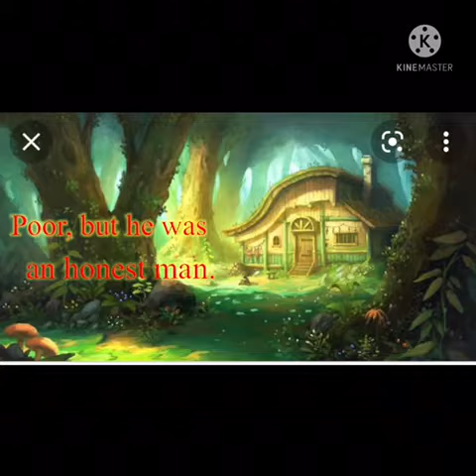Honesty is the best Policy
'Stories are the gateway to inculcate creativity among children. They deepen their thoughts and bring soothing effects to their minds.'

Dear Parents,
Greetings!
Hope you and your family members are hale and hearty.
Expecting that you all were entertained by the story sent to you on 31st July. Now it's the day for your ninth story, let us dive into the world of fantasy and enjoy listening today's story attentively.

SPECIAL ATTENTION: This time, GPS feels proud to share the creativity of its student with all of you.Our student has made a beautiful story in the lines which we were following. In case, any student wishes to create his/her own animated video, audio/ podcast which is age appropriate for the children, we would love to include that in our circulated stories. Looking forward to more participation in the Bed Time story narration activity!

God bless